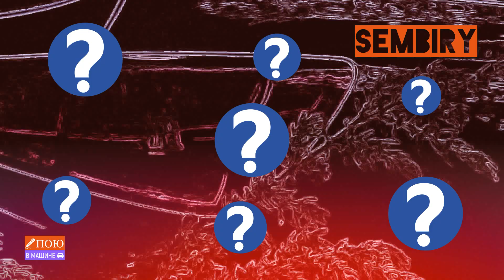ПОЮ В МАШИНЕ: SHAMAN. MIA BOYKA. ANNA ASTI. RAMIL. Выпуск от 17.12.2023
«Пою в машине» — музыкальный аттракцион, оригинальное шоу Семёна Бирюкова на канале SEMBIRY.

💫МУЗЫКАЛЬНЫЙ АТТРАКЦИОН: «НОВЫЕ ХИТЫ».

🎵SHAMAN
🎵MIA BOYKA
🎵ANNA ASTI
🎵RAMIL

У нас самые популярные песни и только живой звук. Настраиваемся на позитив. Вас ждут неожиданные эмоции и после просмотра шоу захочется повторить, но помните, что при этом автомобиль стоит на месте! Слоган шоу: «Для тех кто не умеет петь, но очень любит!».

💥Оригинальный проект SEMBIRY.

📲Смотри только на SEMBIRY.